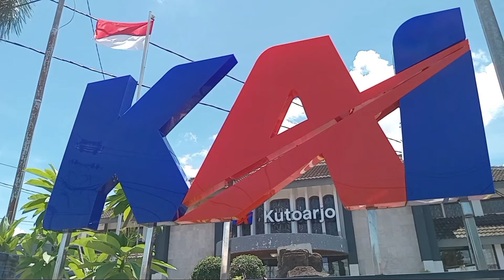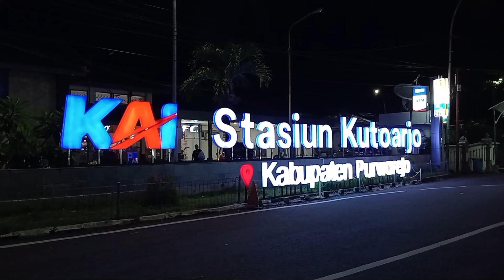3 April 2024 Hunting KA JPL 610 || 2 loko beda satu livery Idul Fitri 1445 H